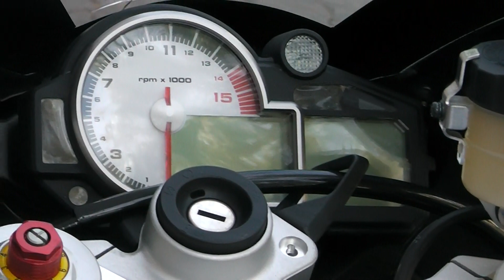BMW Motorcycle 1000 rr Motorrad Italia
Nice Moto Touring  BMW 1000 RR compétition  Italia